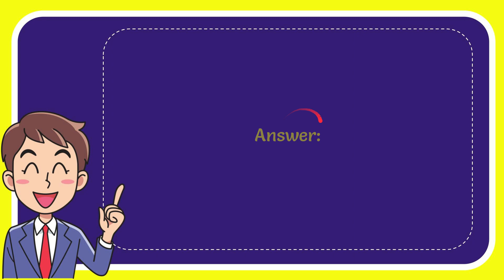Osaka’s traditional Bunraku theater specializes in what art form?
Osaka’s traditional Bunraku theater specializes in what art form? NEW VIDEO#